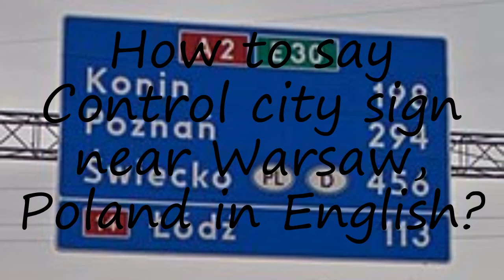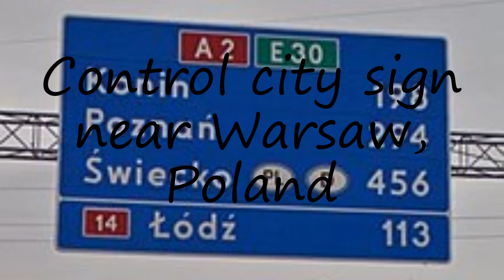How to pronounce Control city sign near Warsaw, Poland in English?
to speak in yourself Control city sign near Warsaw, Poland and let us know how it done according you! :) Want to teach us how you name is pronounced? and let us know! Do you have a pet or a favorite animal? Searching for a nice baby name with meaning? How to pronounce Control city sign near Warsaw, Poland in English? say Control city sign near Warsaw, Poland! How to say Control city sign near Warsaw, Poland. How to pronounce Control city sign near Warsaw, Poland correctly.  Learn the pronounciation Control city sign near Warsaw, Poland! Expand your vocabulary, learn Control city sign near Warsaw, Poland word. Use this free pronunciation guide to practice words at a time. Learn for free. Thank you for viewing, please like or subscribe! hoe om te sê, si të thuash, እንዴት እንደሚናገር, wie sagt man, comment dire, come dire, como dizer, как сказать, nasıl denir, cómo decir, 怎么说,